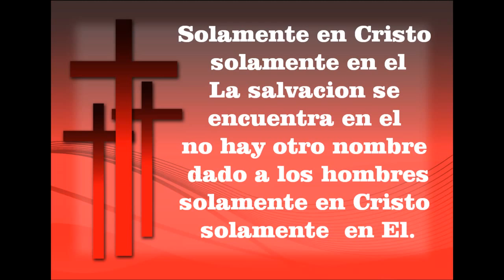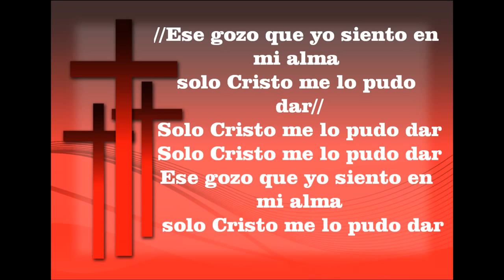Copia de El Culto De Hoy Grupo Torah